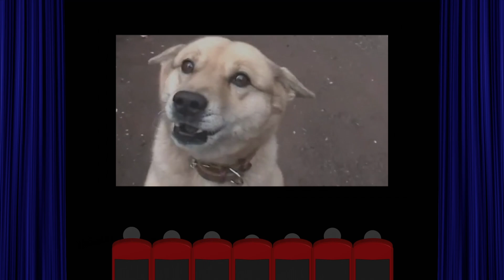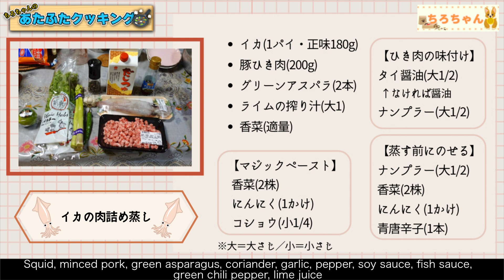イカの肉詰め蒸しを作った。【本篇】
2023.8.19 この日はおうちで世界ご飯でタイ料理のお店みもっとのみもっとシェフが作られていたイカの肉詰め蒸しを作りました。
【材料】
イカ 一杯
豚ひき肉 200g
グリーンアスパラ 2本
ライムのしぼり汁 大さじ1
香菜 適量
【マジックペースト】
香菜 2株
にんにく 1かけ
コショウ 小さじ1/4
【ひき肉の味付け】
タイ醤油 大さじ1/2
ナンプラー 大さじ1/2
【蒸す前にのせる】
香菜 2株
青唐辛子 1本
【作り方】
豚ひき肉と小口切りにしたアスパラ、カットしたゲソ、香菜・にんにくをみじん切りして胡椒と混ぜたマジックペースト、ナンプラー、タイ醤油を加えて混ぜます。イカを捌いて皮を剥いたものに、肉だねを詰めて、口の部分を爪楊枝で止めます。バットに乗せ、ナンプラー、カットした、香菜、にんにく、青唐辛子をかけ、バットごと蒸して、ライムのしぼり汁をかけ完成です。
味はどうだったでしょうか。

0:00 OP
0:25 OP
1:00 材料紹介
1:52 調理開始
9:17 盛り付け
10:07 実食